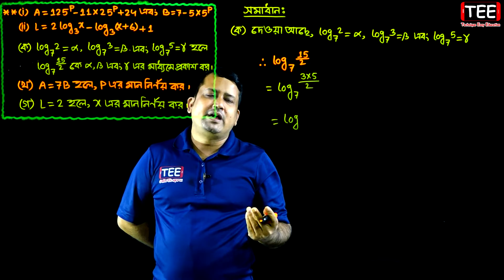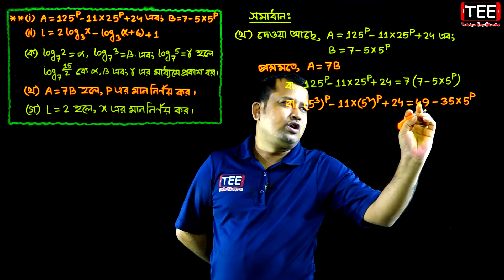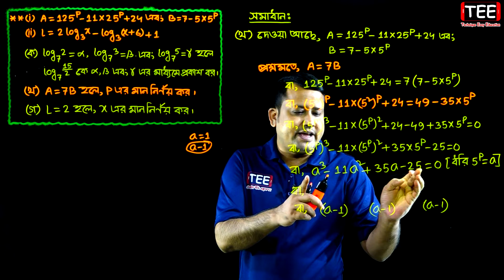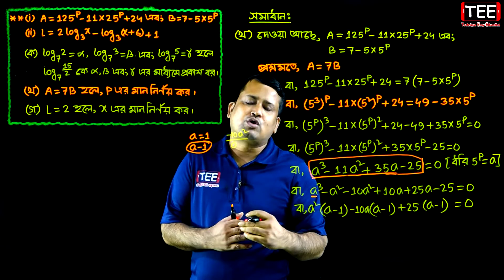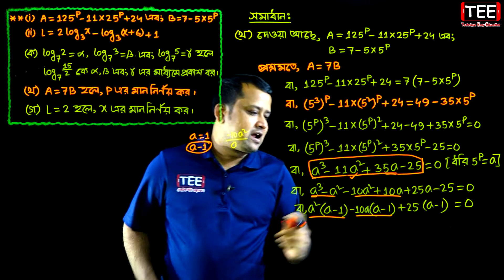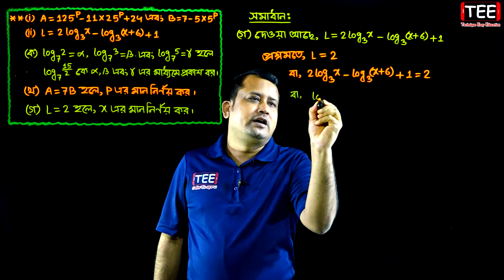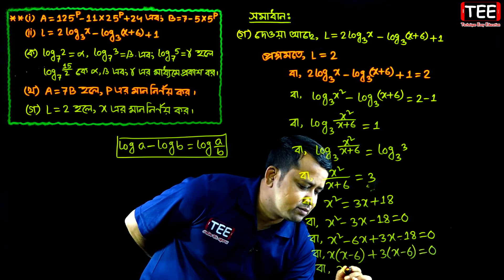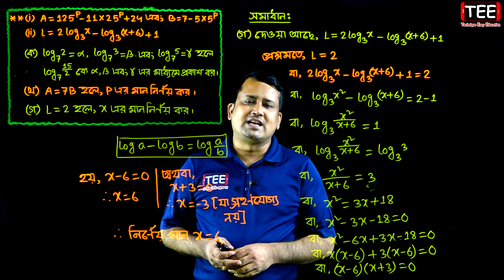চট্টগ্রাম বোর্ড ২০২০ || অধ্যায় ৪ || সূচক ও লগারিদম || এসএসসি গণিত || SSC Math Chapter 4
চট্টগ্রাম বোর্ড ২০২০ || অধ্যায় ৪ || সূচক ও লগারিদম || নবম দশম || এসএসসি গণিত || সৃজনশীল বোর্ড প্রশ্ন || Chittagong Board 2020 || SSC Math Chapter 4 || Class Nine Ten || Creative Board Question